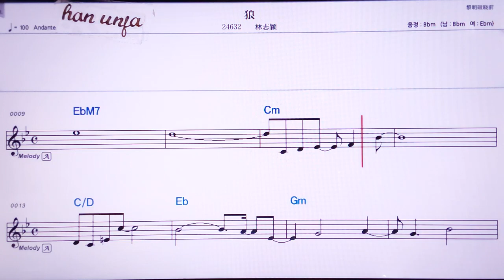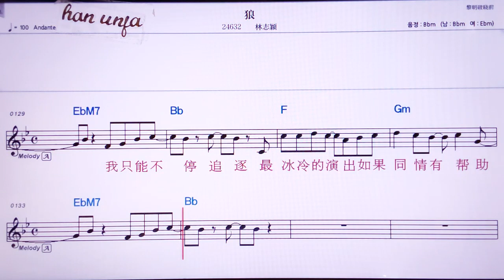💖 링/린쯔잉 👍MR,노래방, 악보, 코드,Karaoke With Sheet Music